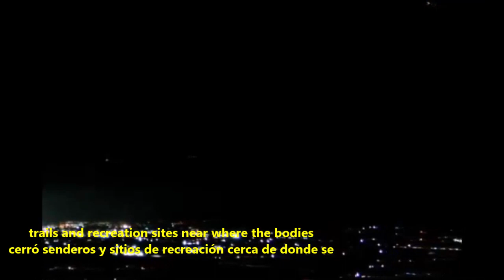MORGAN HILL (CA), 7-9-2023 HOMICIDAL UFOS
Don't worry, the wave of UFOs over the valley is due to the fact that they want to be filmed. To stay calm, watch the webcam when there is no recording, and you will see only a few planes in horizontal flight, without stops or curves.
SPANISH
No se preocupe, la oleada de OVNIS sobre el valle obedece al hecho que quieren ser filmados. Para quedarse tranquilo, observe la cámara web cuando no haya grabación, y verá pasar solo algún avión en vuelo horizontal, sin detenciones ni curvas.